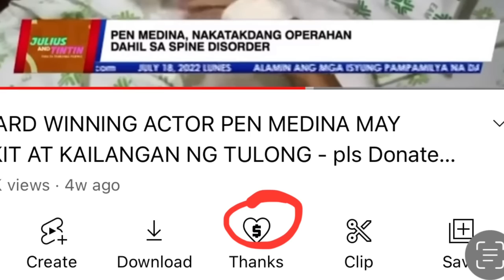AWARD WINNING ACTOR PEN MEDINA, NAGULAT AT NAIYAK SA DAMI NG TUMULONG SA KANYA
Veteran Award Winning Actor Pen Medina is now recovering from a terrible spine njury. In this vlog Pen admits as he slowly recovers, that acting would take a back seat as he focuses on pursuing a career in painting. Pen thanks all who prayed for him and contributed to the ongoing fund drive for his medical expenses.